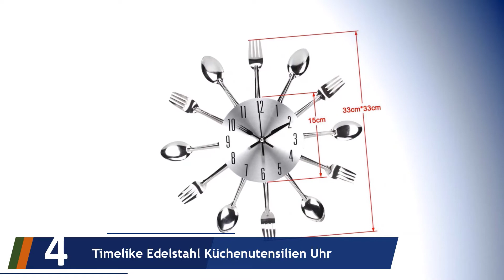Die 5 Besten Küchenwanduhren Test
Hier ist die Liste von Die 5 Besten Küchenwanduhren Test.

01. Funk Wanduhr Funkuhr Küchenuhr Aluminiumgehäuse Wanduhren

02. GANADA 12Zoll Wanduhr Vintage Wanduhr Holz Wanduhr Lautlos

03. LENRUS 12 Zoll Modern Quartz Lautlos Wanduhr

04. Timelike Edelstahl Küchenutensilien Uhr

05. LENRUS 12 Zoll 30cm Modern Quartz Lautlos Wanduhr Schleichende Sekunde ohne Ticken